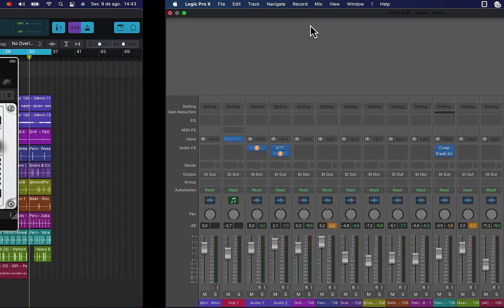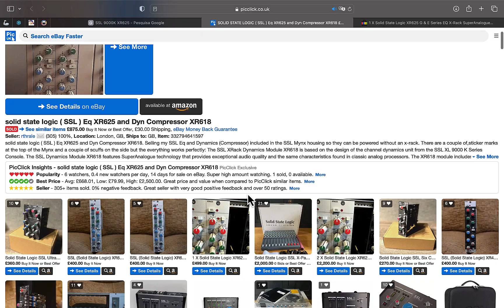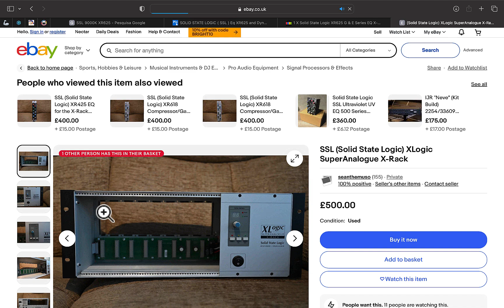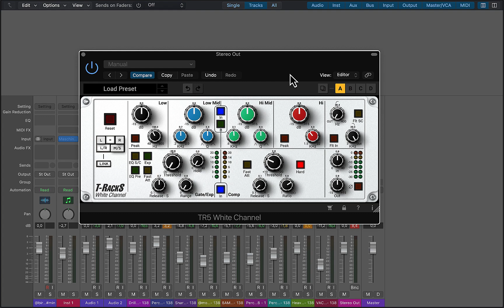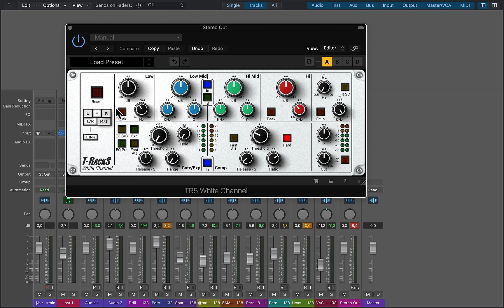🚨IK Multimedia T-Racks 5 Studio Bundle GRÁTIS POR TEMPO LIMITADO